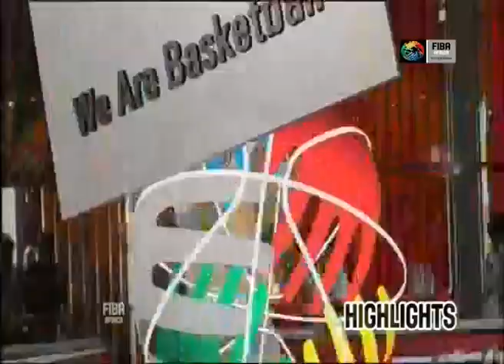CON MLI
AFROBASKET MEN 2013
MATCH CON-MLI